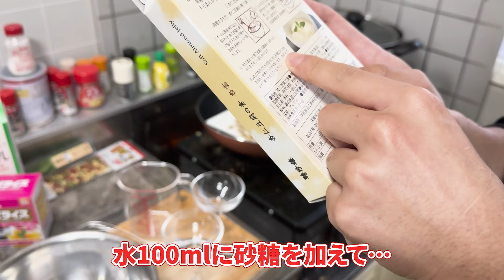杏仁豆腐の原料！？外来種の幼虫を杏仁豆腐にしてみた！【映える昆虫食】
採取編はこちら↓
杏仁豆腐の原料！？外来種の幼虫を大量採取してみた！

今回はついに…！フェモラータ杏仁豆腐と普通の杏仁豆腐を食べ比べちゃいます！その結果は…

この動画を見て少しでも自然や生き物に興味を持っていただき、みなさんが外に出る機会となってくれたら嬉しいです。